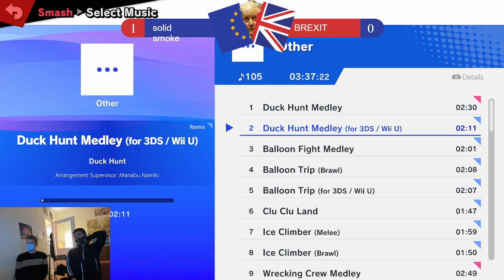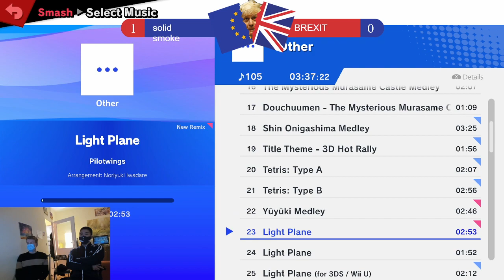BREXITSUMMIT 41 - BREXIT (Zombie) vs Solid Smoke (Enderman)